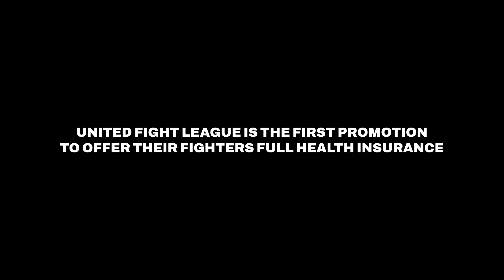"So You Say You're an MMA Fan?" | United Fight League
The UFL is the change MMA needs... all you have to do is watch!

Welcome to the official United Fight League Youtube Channel 👊

We bring you full fights and the best highlights from our premiere MMA promotion:  United Fight League. Partnered with MMA legends Quinton "Rampage" Jackson and Frank Mir. Join us as we change the landscape of modern MMA and combat sports with health insurance and stake in the company for our fighters!